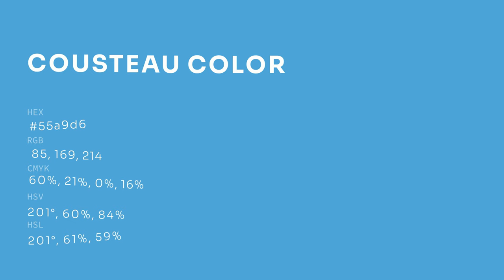Cousteau color 55a9d6 hex color - Blue color - Warm color 55a9d6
What color is Cousteau ? 55a9d6 hex color - Blue color - Warm color 55a9d6

Hex 55a9d6 Color Code is also known as Cousteau color.